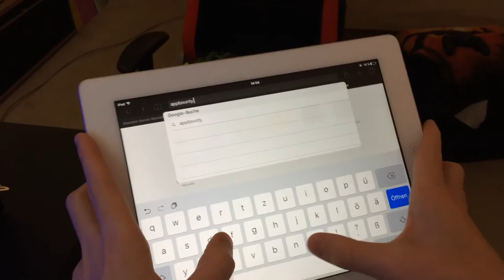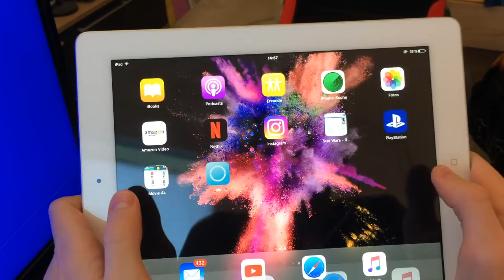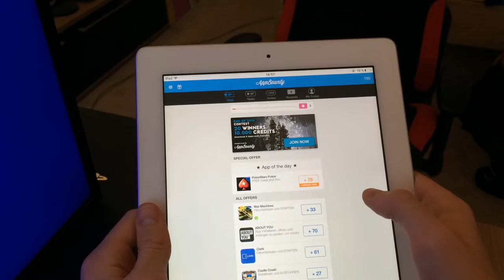Einfach an PSN Cards , Apple Cards und Amazon Cards kommen !!!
Ich zeige euch heute wie ihr einfach an Psn Cards , Apple Cards und Amazon Cards kommt .

Mein Equipment :

Mein Stativ
Meine Hauptkamera

Videokameras :

Iphone 5C

Mehr dazu in der Kanalbeschreibung.